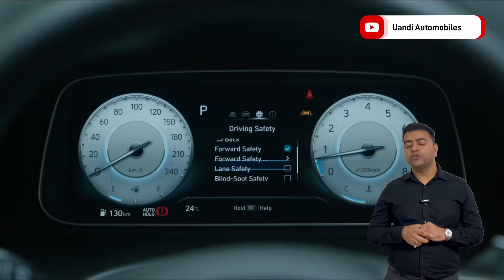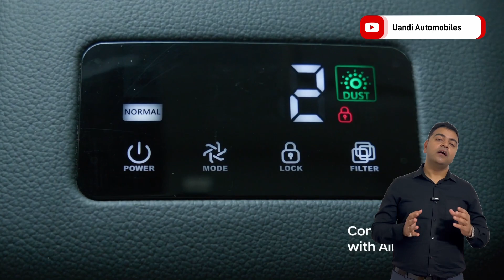Hyundai Creta 2024 Launching Soon | Uandi Automobiles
Hyundai Creta 2024 launching Soon: The Hyundai Creta is a popular compact SUV produced by the South Korean automaker Hyundai. It was first introduced in 2014 and has since gained significant popularity in various markets around the world. The Creta is known for its stylish design, comfortable interior, and a range of features including touchscreen infotainment systems, advanced safety technology, and efficient engine options. It's available with both gasoline and diesel engines and offers a choice of manual or automatic transmissions.

In today’s video, I am sharing insights about the 2024 Hyundai Creta model.